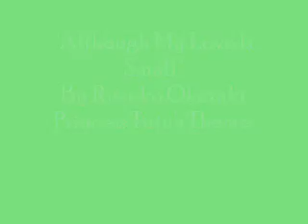Although My Love Is Small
This is my second video...i'm still new in this thing...by the way,this is one of my favorites anime's songs.It's from Princess Tutu's ending song sang by Ritsuko Okazaki.I hope you guys going to enjoy em'...